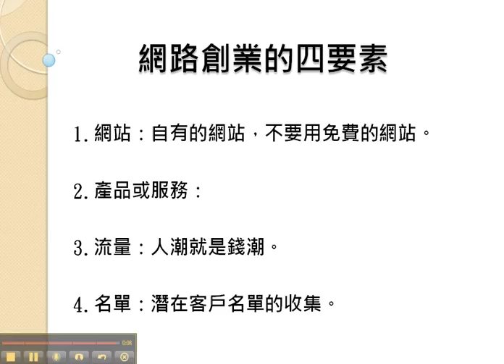網路創業免費課程（4）網路創業的四要素 (83efk6tU85c)